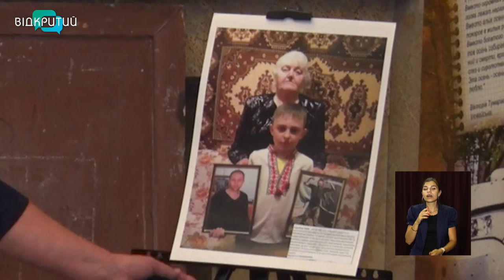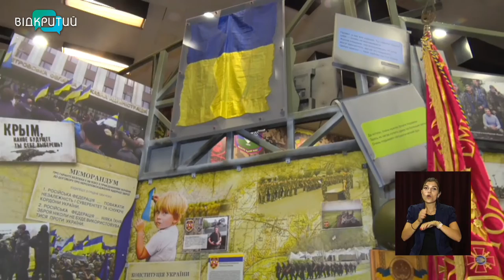Новини OPEN NEWS від 29 липня 2021 року 13:15